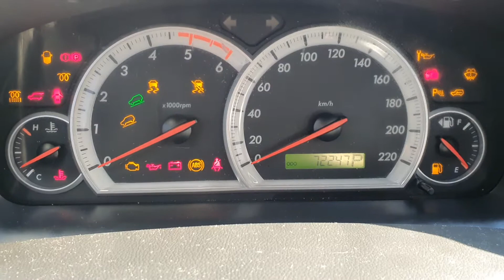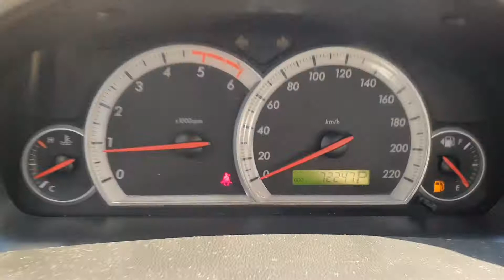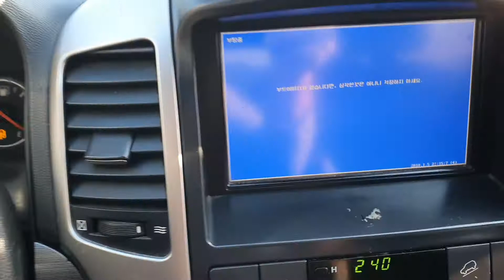2009 CHEVROLET CAPTIVA (WINSTORM) Diesel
2009 CHEVROLET CAPTIVA (WINSTORM) Diesel